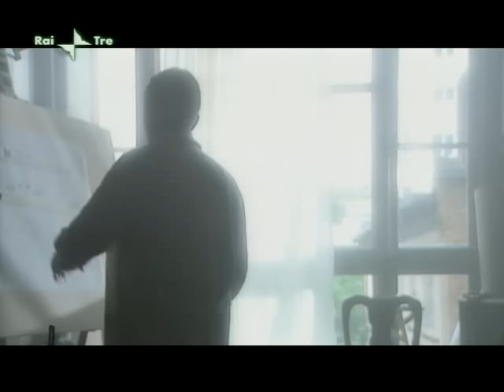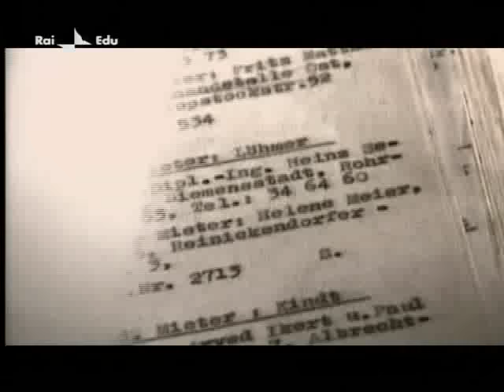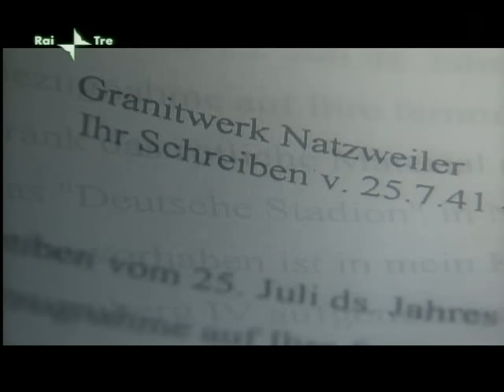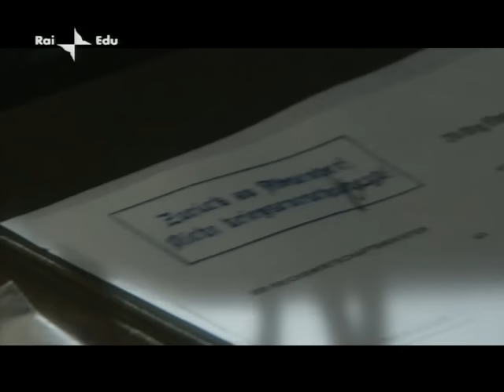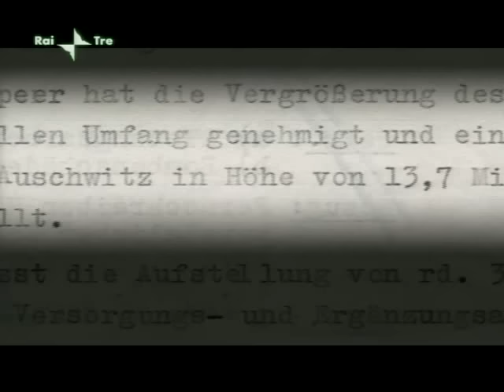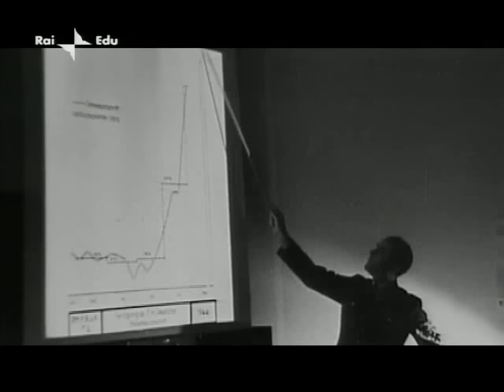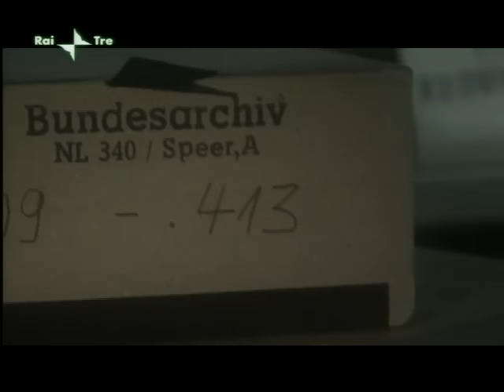La Storia siamo noi: I manager di Hitler - Albert Speer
Albert Speer, l’architetto prediletto da Hitler, venne accusato per la deportazione e lo sfruttamento dei civili europei. Figlio e nipote di architetti, Speer era nato a Mannheim nel 1905. Nominato da Hitler nel febbraio del 1942 ministro degli Armamenti, si servì dei prigionieri di guerra anche nell’industria bellica. Durante una riunione del 30 ottobre 1942 affermò che molti operai che si dichiaravano malati erano soltanto dei simulatori: “Non ho nulla da eccepire quando SS e polizia prendono contro costoro misure rigorose e li mandano in un campo di concentramento”. Speer, con quattordici milioni di lavoratori alle proprie dipendenze, divenne il “dittatore dell’economia bellica tedesca” e, nel giro di due anni e mezzo, le forniture di armi e di munizioni si triplicarono. Ascoltato a Norimberga nell’udienza del 19 giugno 1946, centocinquantottesima giornata del processo, riconobbe tuttavia che Hitler aveva tradito il popolo tedesco “gettandolo nell’abisso”. “Conobbi il Fuhrer nel 1934, quando avevo 29 anni – disse al suo avvocato difensore – ed egli si interessò subito a me, alla mia attività di architetto, perché lui era un fanatico di costruzioni, e mi affidò l’incarico di edificare la Nuova Cancelleria di Berlino ed alcuni edifici qui a Norimberga, sull’area destinata ai congressi del partito. Ebbi così un contatto assiduo con lui ed entrai in una cerchia di intimi del Fuhrer, di cui facevano parte altri artisti e suoi collaboratori dello Stato Maggiore. Se Hitler avesse potuto avere degli amici, certamente sarei stato fra quelli a lui più vicini”. Ma poco dopo aggiunse: “Sbaglierei se ora sostenessi che, all’epoca, avevo compreso appieno la malvagità di Hitler. Vedevo il Fuhrer come l’unico uomo capace di tenere unito il popolo tedesco e, per motivi che non so spiegare neppure a me stesso, ero inesorabilmente attirato dalla Cancelleria di Berlino. In realtà ho imparato a disprezzarlo e ad odiarlo dal profondo del cuore solo quando sono stato messo davanti alle prove inoppugnabili presentate qui a Norimberga”.